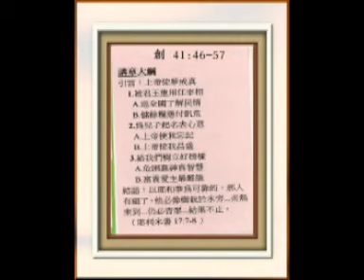吳惠靈牧師。講道。苦盡甘來。